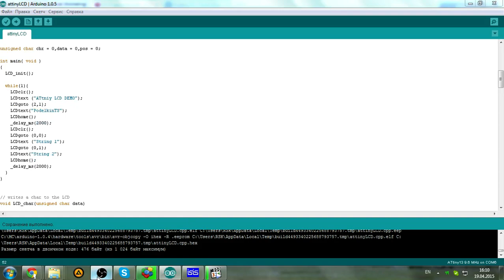ATtiny13 and HD44780 lcd 1602